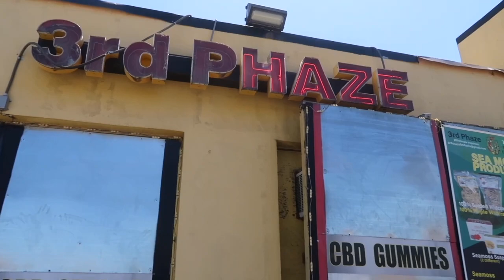Eating Chick - Fil - A for the first time + Shopping + 3rd Phaze Body Oils | JQ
Hey Quality People!
Come with me & my friend Daniele to chick - fil - a as she tries it for the first time EVER! She came to visit me from Barbados. We go shopping, and MORE!

FAQ
Camera: canon G7x mark ii
Editor: iMovie